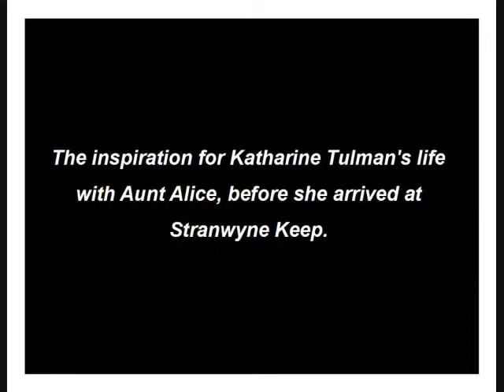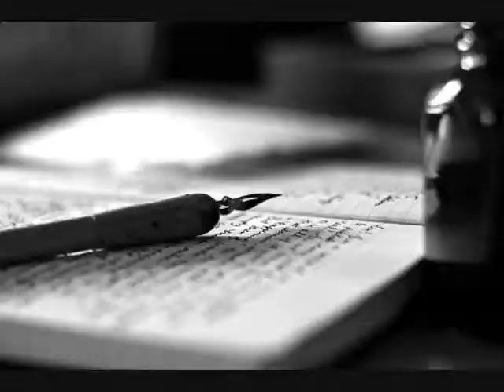Prelude in E minor, by Chopin, played by Sharon Cameron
Chopin's Prelude in E minor, also known as "Suffocation," the inspiration for Katharine Tulman's early life in THE DARK UNWINDING (Scholastic Press, 2012). Played by Sharon Cameron, recorded on a cassette tape in 1991. sharoncameronbooks.com